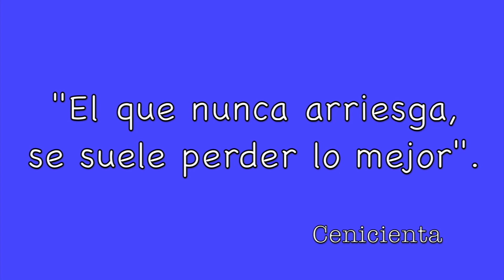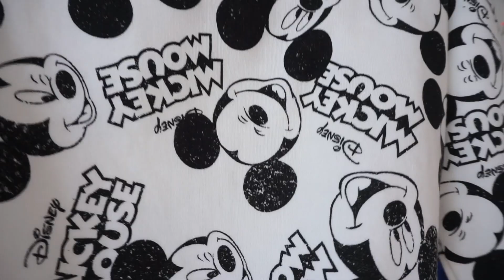Mega Haul Compras Disney H&M-Calzedonia-Pull&Bear-Primark-Kiabi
Grábate mandando saludos a Disney Contigo y saldrá en la intro del canal.
Síguenos también en:
Instagram & Facebook @disneycontigo

Damos las gracias a Tumúsica sin copyright por la música y pantalla finales.